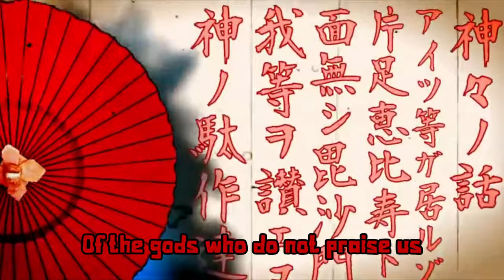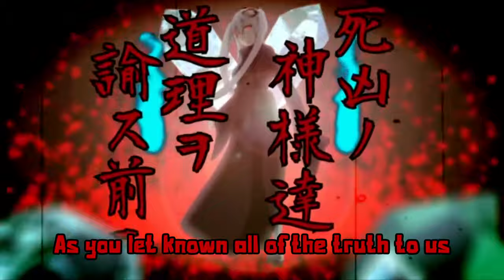【Eleanor Forte/NATALIE/Koharu Rikka】Shikyou the Amanojaku【SynthesizerV English Cover】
From the ashes it arises again!

I did want to do the Insane remix for this song as well, but Eleanor's vocals were not working with the instrumental ; v ; Perhaps another day when I've leveled up my mixing a bit more!

original song by MASA Design Works
instrumental by Yoontna Marketing